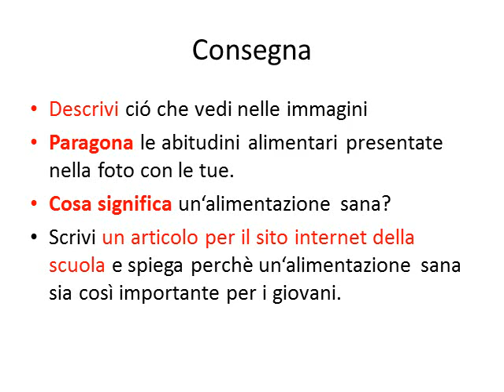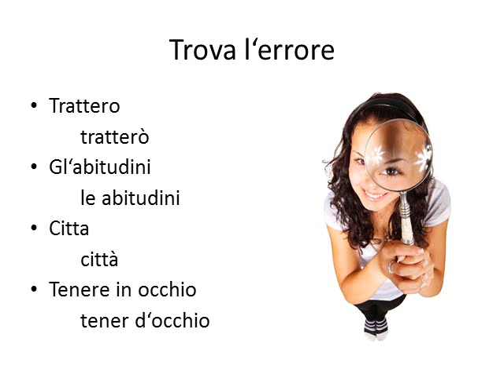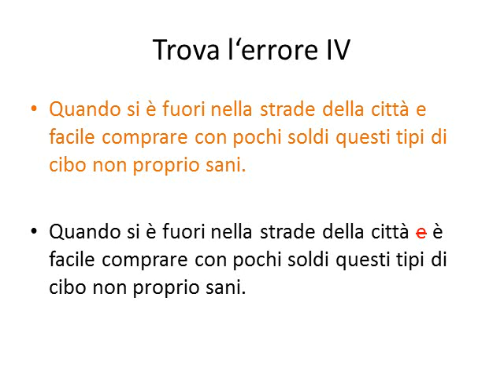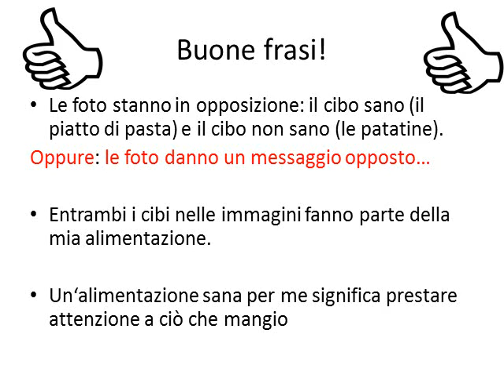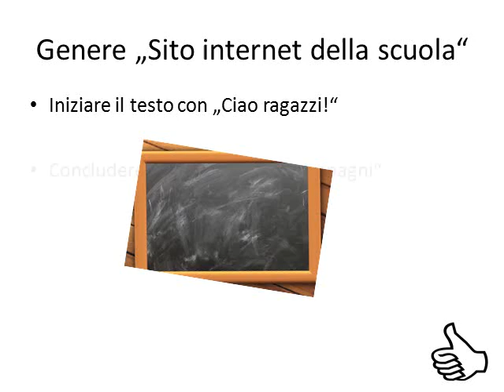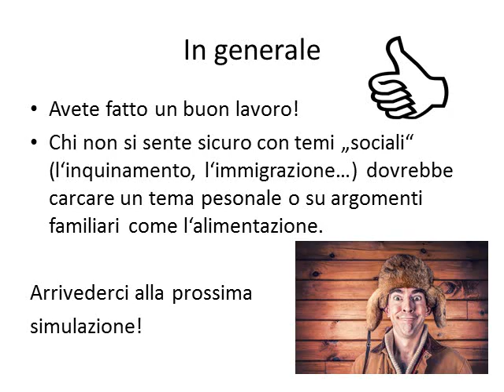Come scrivere per un blog (sul tema alimentazione)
Alcuni trucchi per l'esame HSU. La spiegazione degli errori più frequenti. E le migliori frasi da imparare e usare in qualsiasi altro tema...